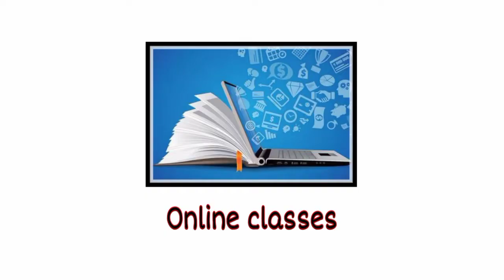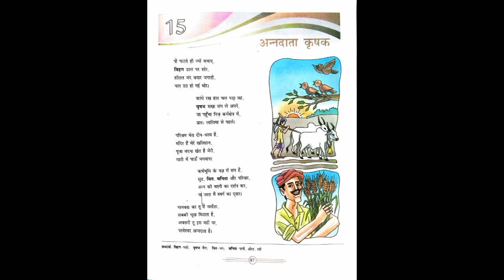अन्नदाता कृषक (पाठ-15)। कक्षा 7। By R.Nag